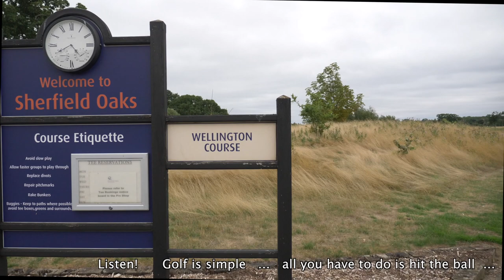The Game of Golf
The Sportsman Golf Society shows just how the game of golf should be played in an outing at Sherfield Oaks